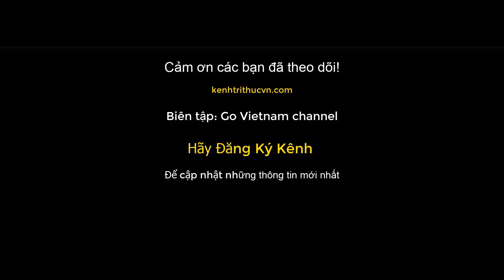Sài Gòn năm 1965 qua những hình ảnh quý | Go Vietnam ✔